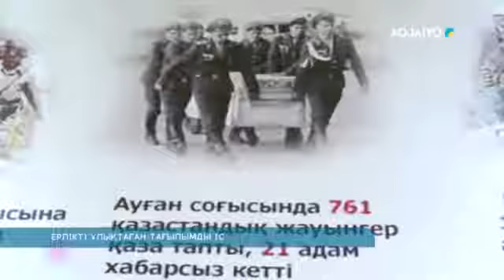ЕРЛІКТІ ҰЛЫҚТАҒАН ТАҒЫЛЫМДЫ ІС